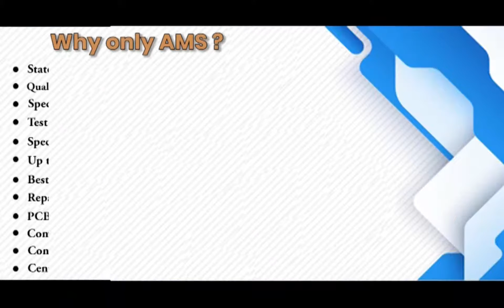ABB DCT880 W03 0100 05XA Controller Repairs